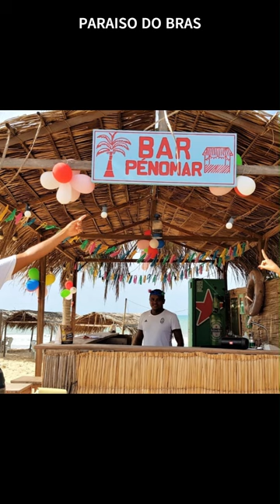REFUGE 02 for AMAZON 02 f VICTIMS of DEGENERATION & INVASION of the AMAZON FOREST to PDB, RN BRAZIL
REFUGE f VICTIMS of DEGENERATION & INVASION of the AMAZON FOREST, ETC, PDB, RN - BRAZIL (long 02)

REFUGES for VICTIM AMAZON AMERINDIANS and Inhabitants of the AMAZON FOREST (1).
Why Refuges and Who needs Refuges (1).
When Threats to Existence (and to Quality of Life) are not solved, more victims of all kinds of Calamities (and of the Perfect Storm) and more Migrations will arise, and more suited Refuges must be prepared (PDB proposes itself as one of these suited Refuges).
The Amazon Amerind Forest and the Amazon Amerindians are kind of one thing, and both are chronically and systematically threatened in their existence for centuries and possibly much longer.

Since the Amazon Region is an unusual environment and the lifestyle of the Amerinds is unusual too, we non-Amerindians do not recognize, and possibly do not want to see the threats and loss of quality of life that threatens the Amerindians and the Forest.

Non-Amerindians do not recognize the important role the Amazon Amerinds played in the deep past, to a much lesser extent still play today or could play to the full in the future protecting the Amazon Forest, global climate and existence.

The Amazon is very rich in sought after resources.
Our lifestyles are without doubt materialistic (this whether someone is vegetarian or not), so if nothing changes our system (we) will go on, in our names, to be greedy, go on grabbing and will have no mercy (humanity) towards Amerindians and the Amazon Forest, just like hitler had no mercy with Jews but also had no mercy with the rest of the world, and incentivated “his” people to go after “lebensraum” (much too nice wording for genocide, destroying and going to war), taking it from the world by war.
It is what Putin is doing, and at least in part and in a way what the United Nations is doing (which is a claim of Putin).

So we seem to be heading to a world war 3 that inevitably will dwarf world war 2 and 1.
The 2 parties or axes already are much more extensive than was the case during both former world wars.

The thing is that the Amazon Forest will be grabbed (and destroyed) more subtly and in a way more difficult for us to see and to point out.

Simultaneously with the destruction of the Amazon Forest, the Amerindians are and will continue to be victims of genocide.
At the same time we claim that the destruction of the Amazon Forest and the genocide of the Amazon Amerindians are markers for the extinction of us, 8 billion non-Amerindian People (Modern Humans).

All Modern Humans are guilty or responsible for this, and as an extreme example of this claim we will look at vegans and meat eaters.

Consensus, as most vegans, think and claim vegans do not destroy or at least do their part.

In theory this claim is correct (for now), but we will argue and prove that in reality vegans also destroy and in cases destroy more than non-vegans.

This latest claim is amongst many other things based on the fact that pasture protects soils and the carbon that is sequestered in it better than agriculture does (this will be better explained later on).
One totally other reason could be that vegans could think they do enough (giving them and possibly others a false security), this while meat eaters, especially those for health reasons, could feel that they do not do enough and look for things they could do more or better that are more important (we are aware that this is supposition is very speculative, but since it is not researched it remains a possibility).

Vegans blame the meat eaters for all of the kind of destruction they recognize, especially in the case of the Amazon Forest and maybe also in the case of the Amazon Amerinds, but vegans do not consider all the forms of destruction that are going on, and certainly not their own part in all the forms of destruction that are going on this also or mainly because of lack of information that represents the reality and the dimension of the perfect storm we find ourselves in.

A UNIQUE DESTINATION and a UNIQUE OPPORTUNITY.

PLEASE ENJOY OUR VIDEOS and DISCOVER THIS PARADISE.

*Don't hesitate to get in touch*.

You can find the *Contacts in the description of this video* and of the related videos.

internal info:
240515 REFUGE PDB LONG 2 a   Made with Clipchamp